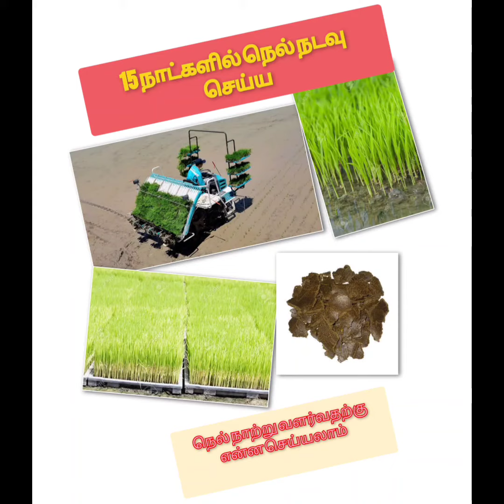15 நாட்களுக்குள் நெல் நாற்று வளர்ச்சிக்கு புண்ணாக்கு கரைசல் paddy vijay agri tech#tamil